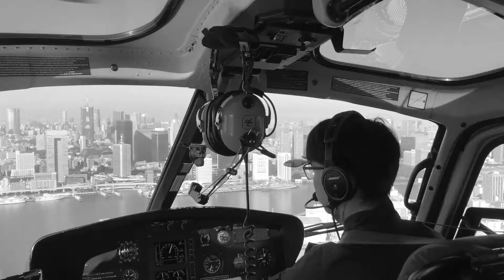合同慣熟飛行